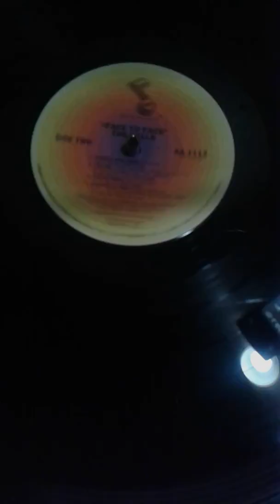THE DELLS ** LOVE ME ** LP 1978